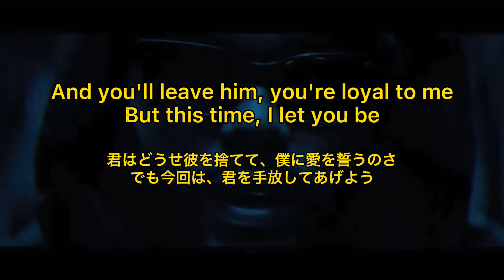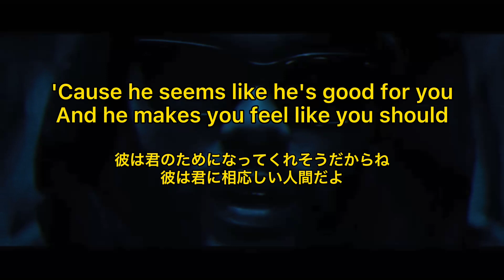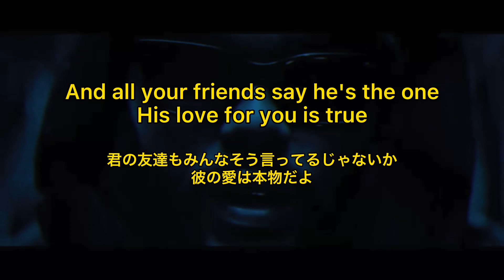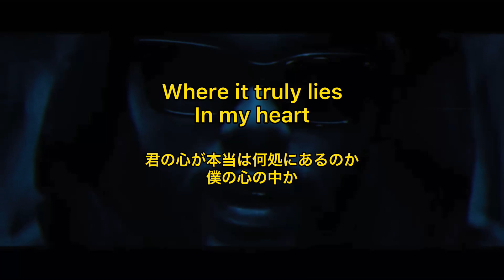【和訳】Swedish House Mafia and The Weeknd - Moth To A Flame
Emo Station 和訳🐋
「ハイパーポップを中心にヒップホップ、オルタナの曲を和訳しています(*•̀ᴗ•́*)」